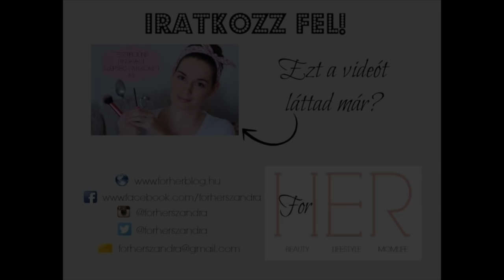ANTIKEDVENCEK, CSALÓDÁSOK 2016 JANUÁR-FEBRUÁR | ForHerVlog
A videóban említett termékek:
- Balea Konyhai szappan citromos-bazsalikomos
- Balea Olajos arctisztító Fluid
- Coconutoil Cosmetics Fahéjas cukros ajakradír és balzsam
- EOS ajakápolók
- KIKO All Stars arcpaletta - 01 Pretty Rose
- Artdeco Most Wanted Smokey Paletta
- S-he Duo higlighter ceruza
- L'oreal Super Liner Smokissime
- Rimmel Super Curlel 24h Volume&Curl szempillaspirál
- L'oreal Volume Million Lashes Féline szempillaspirál

A videóhoz kapcsolódó blogbejegyzések:
Artdeco Most Wanted paletták Smokey és Nude:

A videóban rajtam látható sminket a Zoeva Cocoa Blend palettával készítettem.

Videószerkesztő: iMovie